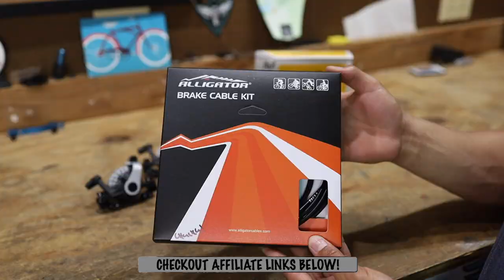Toopre Mechanical Brakes: Initial Impressions | Install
We give the Toopre Mechanical Disc Brakes a once over and install them on project Cheech the Marin Bolinas Ridge 2

0:00 Throwback
0:43 Intro
2:27 On This Episode
4:00 The Parts
5:38 Brake Levers
6:45 Calipers
7:35 Cheap Mech Brakes
8:32 The Pads
9:18 Caliper Action
10:00 Work Begins
12:00 Not Recommending
17:29 WTF?

Avid Mechanical Levers:

Toopre Double Drive Brakes(similar):

Cable Cutters:

Jagwire (Similar) Housing and Cable Kit:

Park Tools Bike Stand:

              SAFETY GEAR USED

Baofeng Radios:

Hellion RC Riding Shoes:

Oakley Trail Glasses:

Fox Enduro Knee Pads:

ONEAL FULL FACE HELMET:

          Cameras and Mounts we use

GoPro Hero 10 +Media Mod:

GoPro Hero 10:

Go Pro Chin Mount:

GoPro Mount Large:

GoPro Mount Small:

GoPro Hero 7 Black:

Canon RP Kit:

35mm Canon RF 1.8 Lens:

50mm Canon EF 1.8 Lens:

EF to RF Variable ND Filter:

Takstar Shotgun Mic:

4-6-23